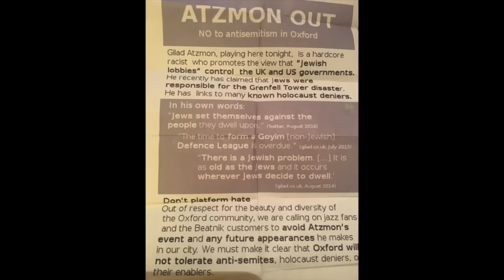Gilad Atzmon addresses Zionist lies @ Albion Beatni, Oxfordk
In this video Gilad Atzmon sings Hava Nagilah but also addresses some ludicrous Zionist accusations.  This video was taken 10 minutes before Will McClure was subject to an anti Atzmon attack in proximity to the Albion Beatnik Bookstore in Oxford (during the break)